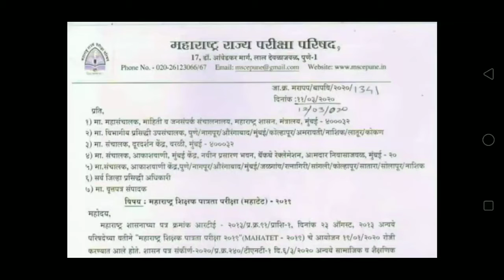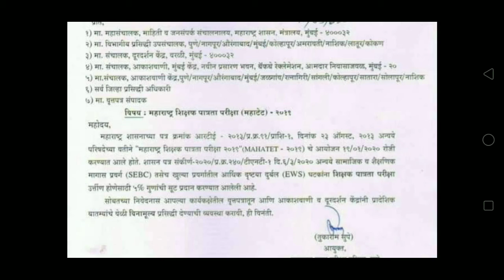शिक्षक भरती बाबत आजची महत्त्वाची अपडेट ! SEBC व‌ EWS उमेदवारांना ५ टक्के गुणांची सुट !